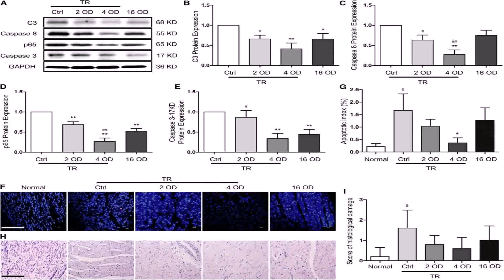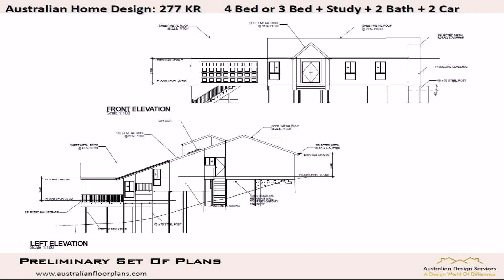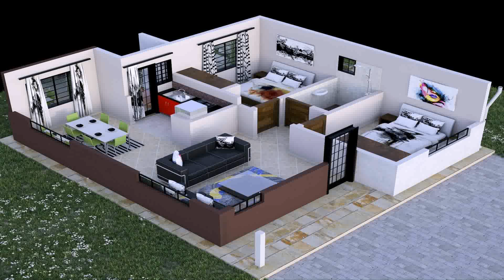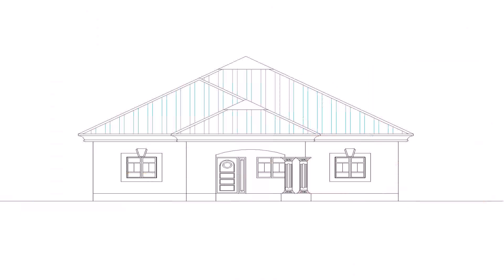House Plans 4 Bedroom